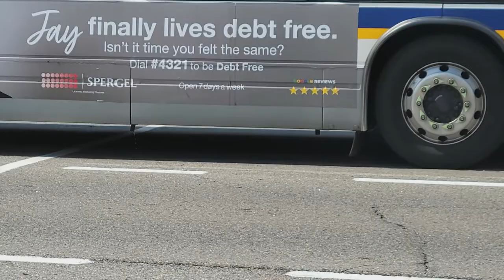Burlington Transit Buses | Burlington (August 2022)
Burlington is a city in the Regional Municipality of Halton at the northwestern end of Lake Ontario. Burlington Transit, the public transport provider in the city, provides service on a transportation grid centred on three commuter GO Train stations: Appleby, Burlington and Aldershot. Commuter rail service is provided by GO Transit, with intercity rail service is provided by Via Rail at Aldershot, which also serves Hamilton.

Buses seen include:
Burlington Transit:
7046-10, 7050-10, 7023-15, & 7024-15 on Route 1
7022-15 & 72203 on Route 2
72105 on Route 6
7049-10, 71904, & 72101 on Route 10
7064-18 on Route 12
7054-12 on Route 80
71902 on Route 81
7060-13, 7062-14, & 7031-18 were Not In Service